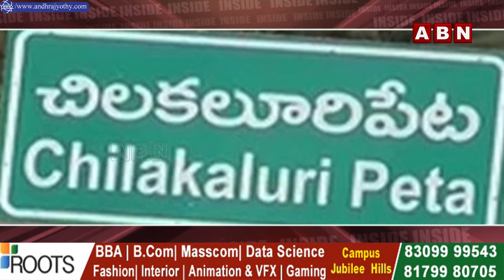INSIDE : పల్నాడు వైసీపీలో గందరగోళం .. పగ్గాలు ఎవరికి ? || YS Jagan || YCP || ABN